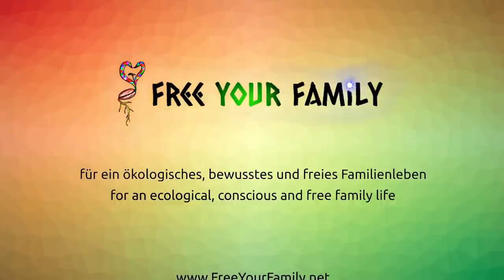Ein Rezept für selbstgemachte Zahnpasta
Wir zeigen euch, wie ihr ganz einfach selbst eine Zahnpasta herstellen könnt, die alle Anforderungen an eine natürliche, gute Zahnpflege erfüllt.

Ihr benötigt:
- 3 EL Natron
- 2-3 EL Xylitol
- 1 TL Kurkuma
- etwas Zimt
- 3 EL Kokosöl
- einige Tropfen ätherisches Öl

Wenn Du Dich für unseren kostenlosen Newsletter einträgst, erhältst Du regelmäßig Updates per E-Mail von uns.

Unsere Vorstellungen und Ideale entsprechen in vielerlei Hinsicht nicht den vorgegebenen, anerzogenen, in unseren Augen unnatürlichen, einschränkenden und unethischen gesellschaftlichen Normen. Bist Du neugierig geworden? Willst Du wissen, wer wir sind und was wir tun? Möchtest Du Inspirationen für Dein eigenes, bewusstes, ökologisches und freies (Familien-)Leben holen? Dann schau doch mal auf unserem Blog vorbei

Unser Equipment:

- Canon Legria Mini X - unsere Kamera fürs Vlogging
- Sony Alpha 350 für Fotos mit
- Objektiv Sigma 35 mm f/1,4 DG HSM
- HP Pavilion 17-f042ng mit Lubuntu
- Kdenlive für die Videobearbeitung